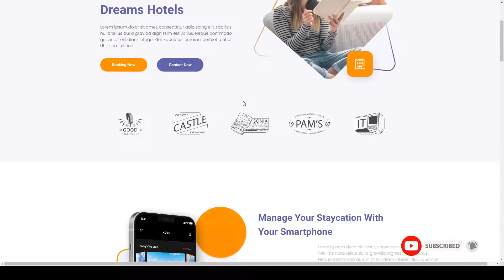Hoteria - Hotel Service Elementor Template Kit chalet travel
Tags accommodation, apartment, booking, chalet, hostel, hotel, hotel booking, motel, reservation, resort, rooms, travel, wordpress template